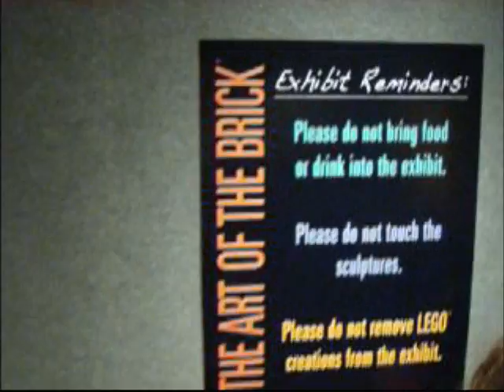The Art of the Brick by Nathan Sawaya at Crown Center, Kansas City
This short video for the Art of the Brick, An Art Adventure with Lego Bricks.